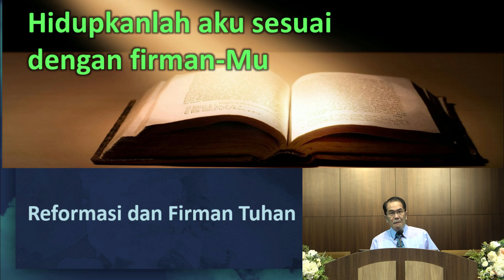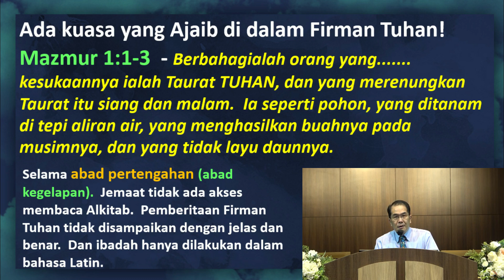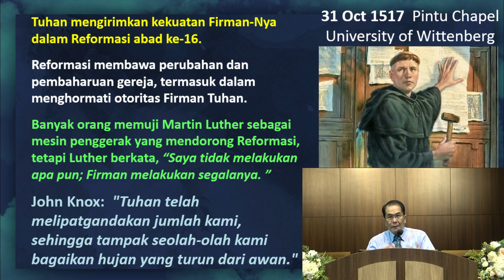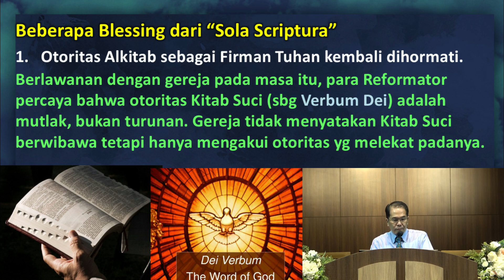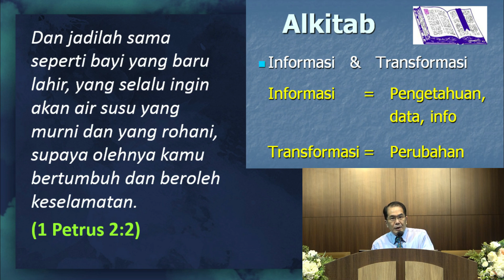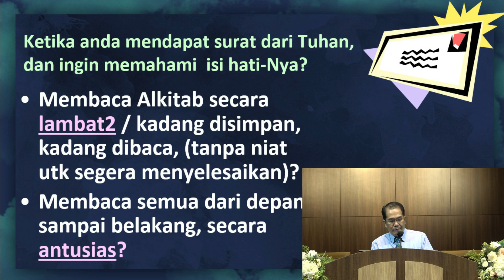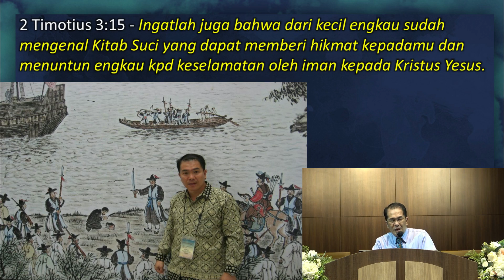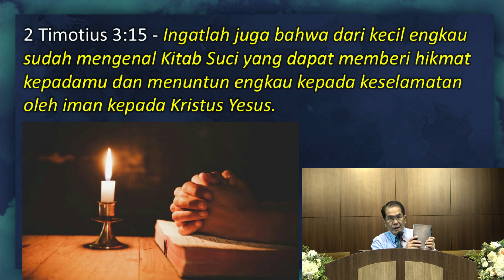PERSEKUTUAN KOMISI WANITA GKY BSD 16 Oktober 2020